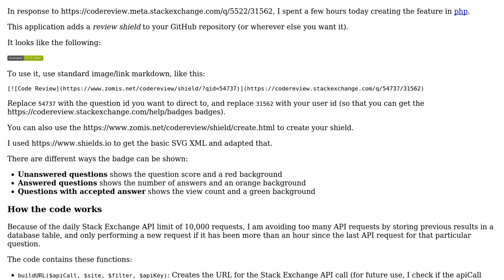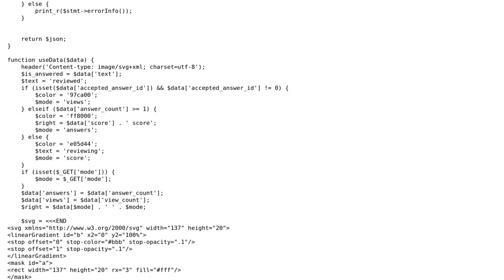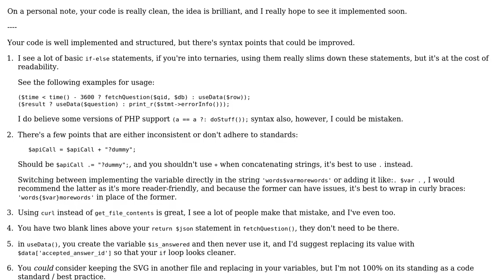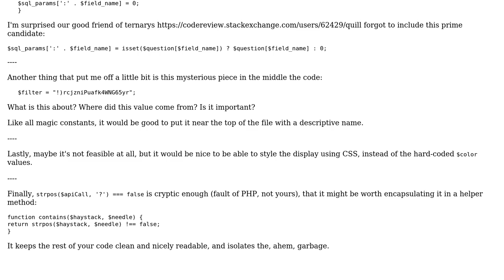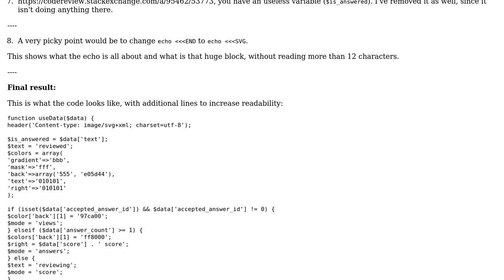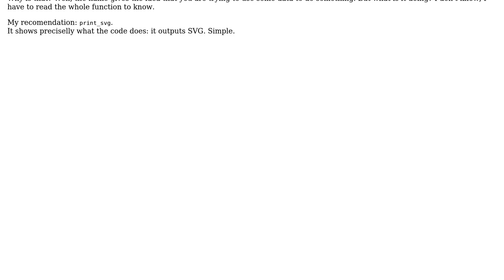Shielding your CodeReview on GitHub (3 Solutions!!)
Shielding your CodeReview on GitHub

With thanks & praise to God, and with thanks to the many people who have made this project possible! | Content (except music & images) licensed under CC BY-SA | Music | Images & others | With thanks to user Simon Forsberg user Quill user janos user Ismael Miguel and the Stack Exchange Network Trademarks are property of their respective owners. You are responsible for your own actions.